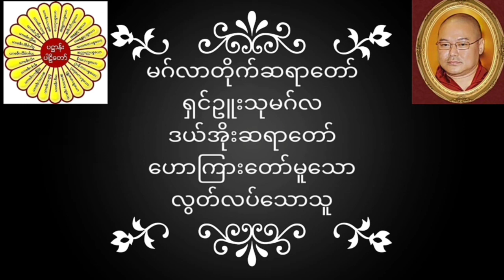မဂ်လာတိုက်ဆရာတော် ရှင်ဥူးသုမဂ်လ(ဒယ်အိုးဆရာတော်) ဟောကြားတော်မူသော လွတ်လပ်သောသူ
မဂ်လာတိုက်ဆရာတော် ရှင်ဥူးသုမဂ်လ(ဒယ်အိုးဆရာတော်) ဟောကြားတော်မူသော လွတ်လပ်သောသူ တရားတော်